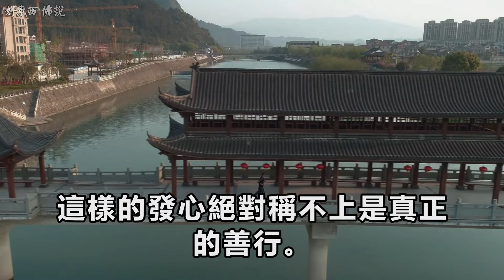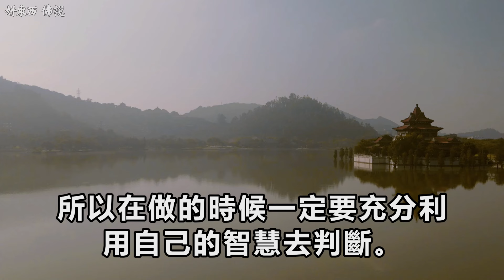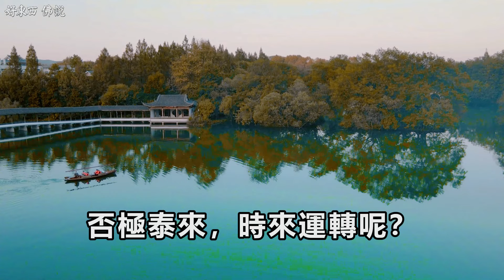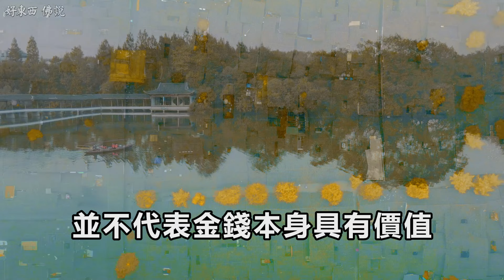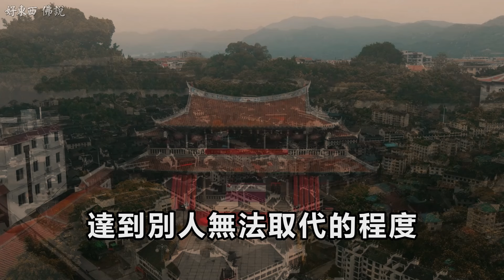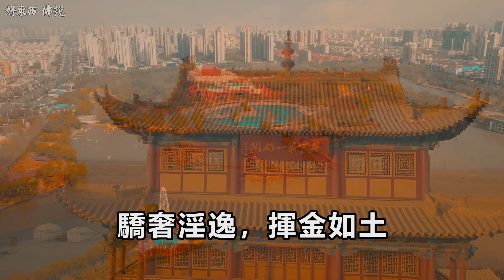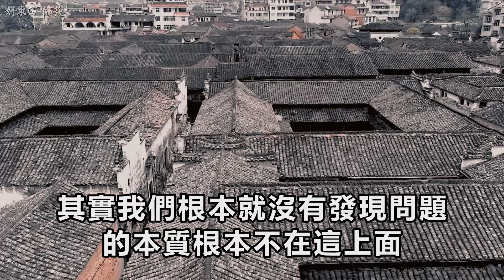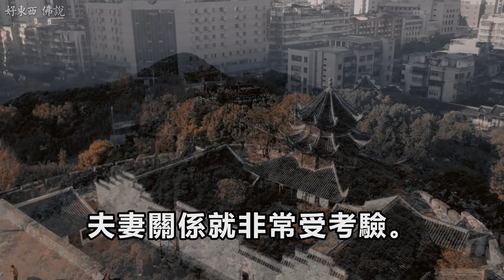善惡有報，因果循環是自然規律！如果缺少智慧，盲目行善，那麼反而會大大折損自己的福報 | 好東西 佛說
如果缺少智慧，盲目行善，那麼反而會大大折損自己的福報 。
作為一名佛教僧人，我們深知行善的真正意義。善行不僅僅是表面的行為，而更需要智慧的引導。盲目行善，雖然出於好心，卻可能帶來不良的結果。我們要學會在行善中運用智慧，分辨善惡，才能真正積累福報，避免傷害他人。

在本期視頻中，我們將探討善惡的複雜性，並分享一些實際的例子。一個人的善行如果缺乏智慧指導，反而可能導致不好的結果。通過這些例子，希望大家能夠理解到真正的善行不僅僅是幫助他人，更重要的是以智慧為指導，讓每一個善行都能真正惠及他人。

願大家都能在智慧的引導下，行善積德，獲得真正的平安和幸福。

記得點贊、評論，並分享給更多朋友。阿彌陀佛。

作為一個有道德和智慧的善行者，您如何理解行善的智慧呢？請在評論區分享您的看法和故事。